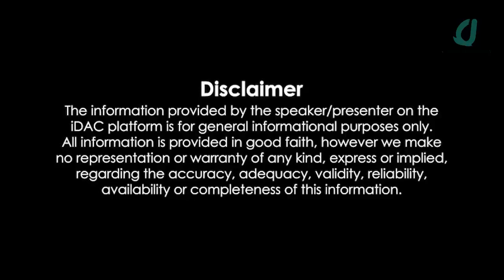new jobs in Saudi airports|hajj related jobs|saudi jobs malayalam|gulf jobs 2022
How we can get direct company jobs in gulf countries.
come directly to GCC for job
Recruitment Agency Address-Rahiman Tours & Travels Near Seethi Haji Memorial Bus Stand, Pyari Complex 1st Floor, Opp. Fifa Sports Near NTK Jewellery pandikkad Road MANJARI ,Malappuram -Kerala

Joine whatsapp groups for latest job updates( if first link is full, use second link )
1)👇

airport jobs
driver jobs
sales executive jobs
packing jobs
delivery jobs
cooking jobs
nursing jobs
online jobs
pharmacy jobs
hotel management jobs
teaching jobs
electrician jobs
dtp jobs
tally jobs
fisheries jobs
agriculture jobs
technician jobs
airport jobs
heavy driver jobs
hospital jobs
office jobs
Job
Jobs

Dubai jobs
Dubai job vacancy
 Job vacancy
new job vacancies
 job vacancy
gulf jobs
gulf job
employment news

gulf jobs
Qatar job
Qatar jobs
Qatar jobs in Malayalam